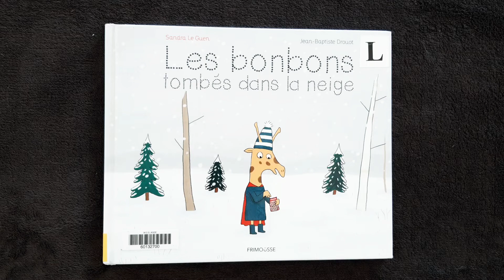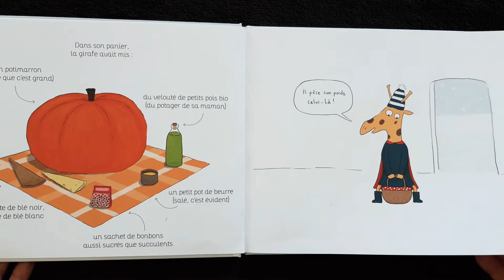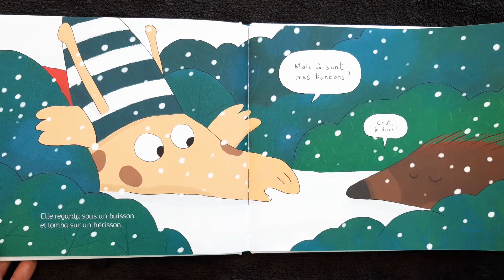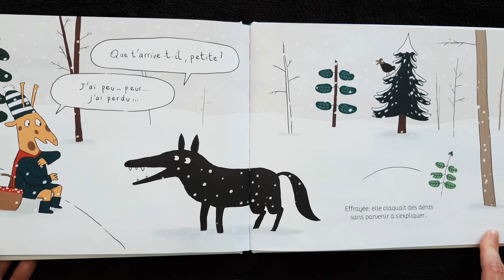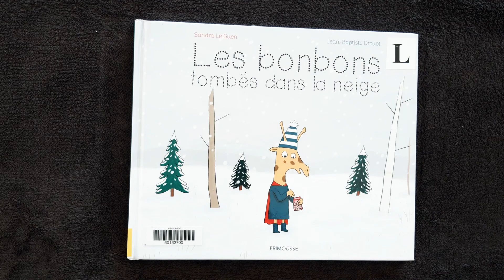Les bonbons tombés dans la neige